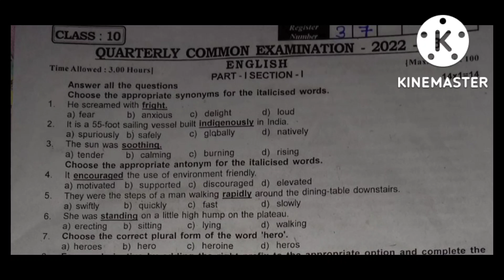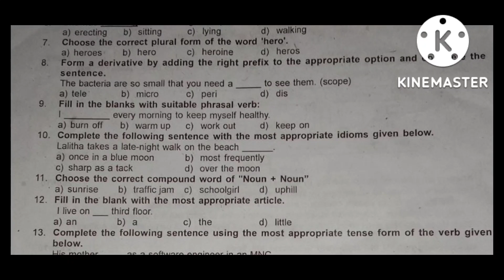TN samacheer 10th English quarterly question paper 2022-22